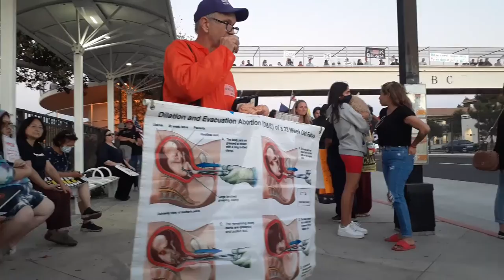Long Beach City College Raw Footage(8)